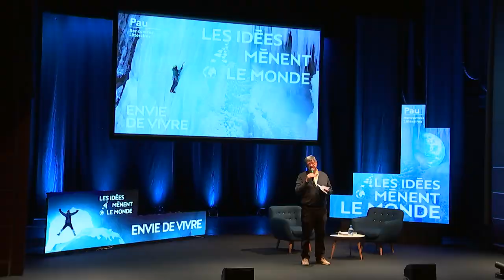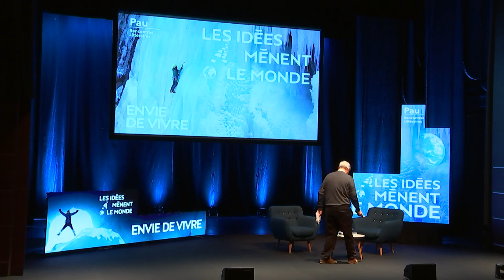Raphaëlle Bacqué aux Idées mènent le Monde 2022 : « Des vies, des Empires et leur transmission »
Journaliste française, grand reporter au journal Le Monde, Raphaëlle Bacqué occupe une place singulière dans le paysage médiatique français.